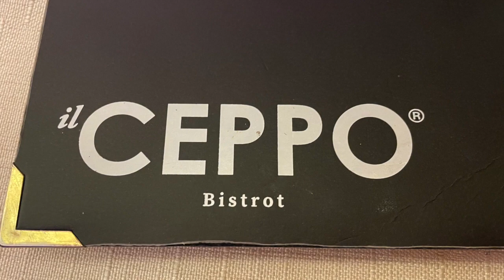２０２３−２０２４ 冬 イタリア プロセッコ・ソアヴェワイナリー視察#6番外編 ヴィチェンツァ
今回はイタリア、ヴェネト州のプロセッコ・ソアヴェでワイナリー巡りの旅です。今回は番外編　ヴィチェンツァです。